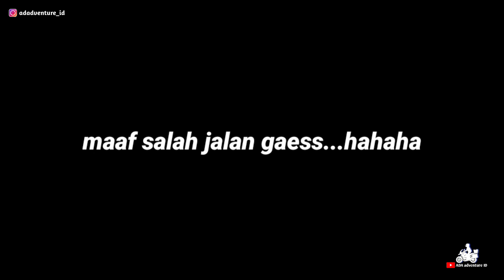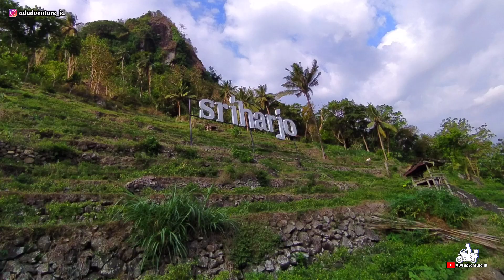Perjalanan ke Sriharjo imogiri bantul yogyakarta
Sriharjo adalah sebuah desa di kecamatan imogiri bantul yogyakarta yang berada di lembah sungai oya diapit bukit-bukit kars pegunungan seribu.